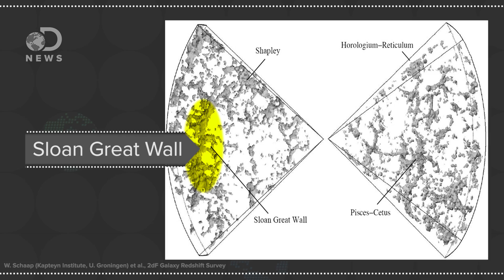Could Galactic Walls Prove We're Wrong About The Universe?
Astronomers have just found the biggest galaxy wall yet. What is a cosmic great wall, and how do we find them?
Does This Discovery Prove There's Another Universe?

Biggest Thing in Universe Found-Defies Scientific Theory
"Talk about a whopper-astronomers have discovered a structure in the universe so large that modern cosmological theory says it should not exist, a new study says. Using data from the Sloan Digital Sky Survey, an international team of researchers has discovered a record-breaking cluster of quasars-young active galaxies-stretching four billion light-years across."

"Today the Baryon Oscillation Spectroscopic Survey (BOSS) Collaboration announced that BOSS has measured the scale of the universe to an accuracy of one percent. This and future measures at this precision are the key to determining the nature of dark energy."

Discovery of a Massive Supercluster System at z ? 0.47
"The large-scale structure of the Universe can be seen as the cosmic web of clusters and groups of galaxies connected by filaments, with under-dense voids between the over-dense regions. The largest over-dense, relatively isolated systems in the cosmic web are the superclusters of galaxies."